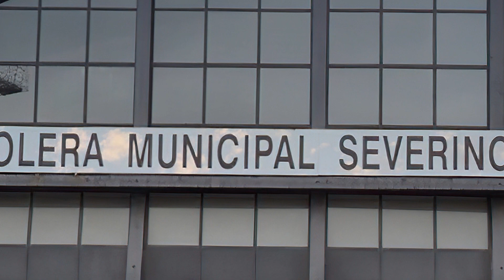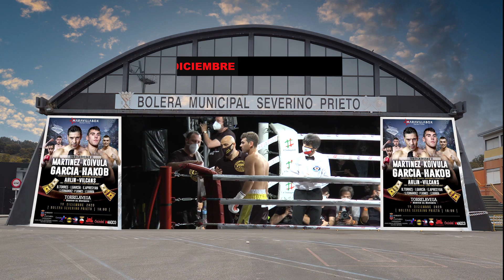Promo Sergio Garcia Sergio "Maravilla" 19 de Diciembre. Torrelavega.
Sergio "El Niño" Garcia y Sergio "Maravilla" Martinez. se citan de nuevo el 19 de Diciembre en Torrelavega, que sera de nuevo escenario para una nueva defensa Europea del Cantabro, frente a el estara el aspirante Andranik Hakobian , por su parte Sergio "Maravilla" Martinez tendra enfrente al Finlandes Jussi Koivula,